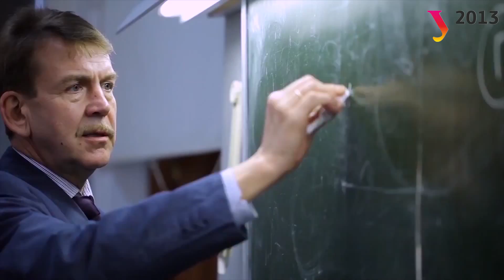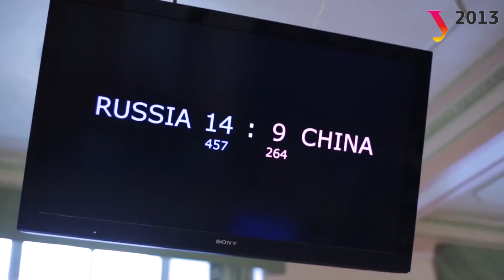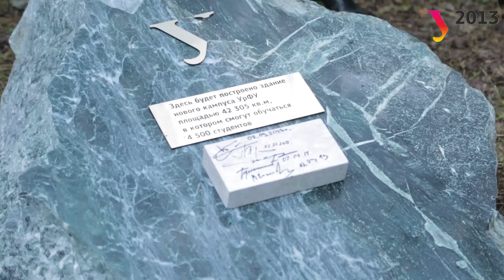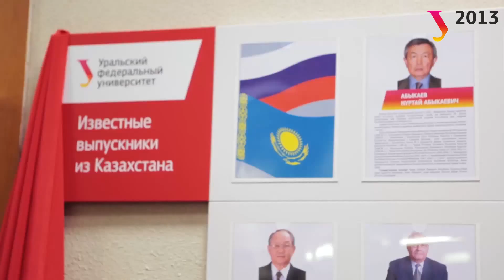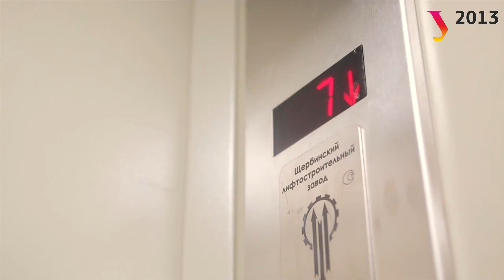Яркие события УРФУ 2013